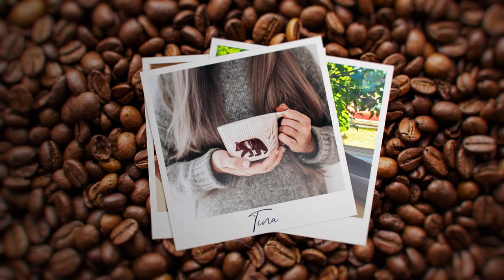trücup mugshots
People around the nation are excited to share their favorite 'mugshots' with trücup. Send us a photo of you with your favorite mug for a chance to be featured on our page. Cheers! ☕